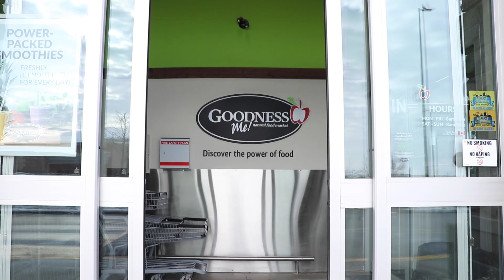ESDC Programs To Help Support Canadian Families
Minister Hussen was in Barrie, Ontario last week to talk about how the Government of Canada is doing more to support Canadian families, by presenting three Employment and Social Development Canada programs :

-Parental Sharing Benefit
-Canada Child Benefit
-National Housing Strategy

Missed it? Watch the announcement here!